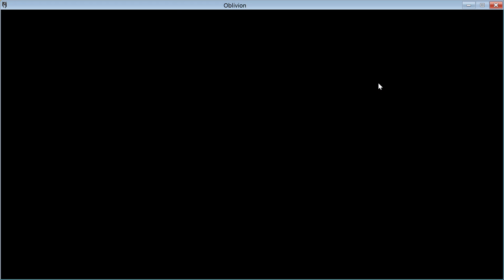HD Oblivion - Bravil (1080p)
I stop using my mic  for this one. This is Oblivion in HD with my Unfeathered Game Extender. I actually forgot to install a mod I like called Immersive Interface, which I will have installed next time.  Download my mod below:

Now go collect Cheese Wheels..

Oh, and no one tangles with Kurdan, remember that.

Other graphics mods include:

Unofficial Patches
IFT Improved Facial Textures
Facial Textures by Enayla
DMQL Normal Maps